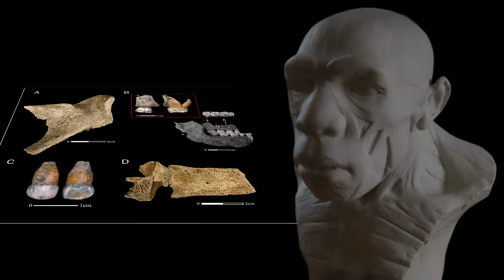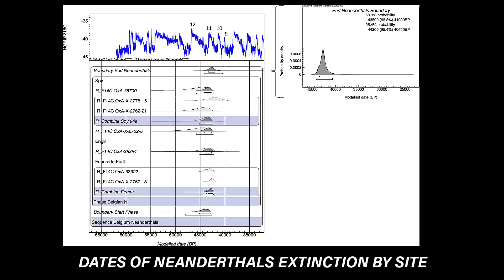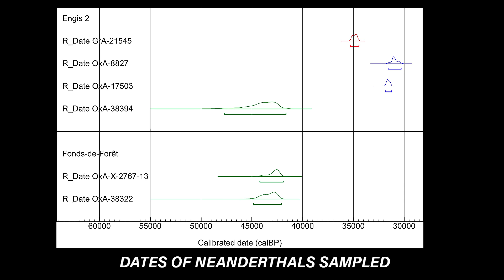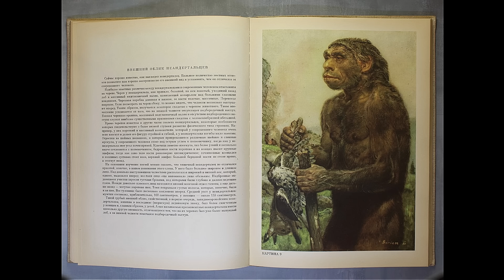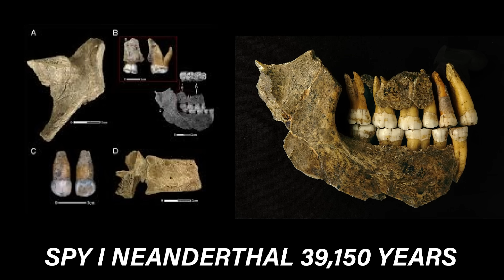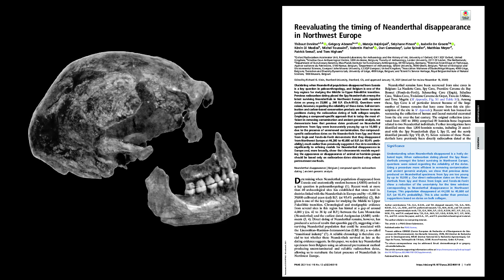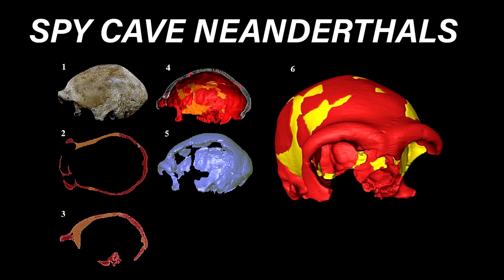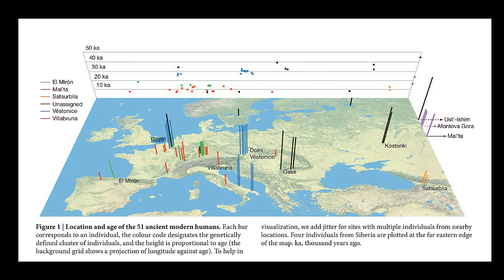The Astonishing Discovery That Changes Neanderthal History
Neanderthal remains from Belgium have long perplexed scientists, with fossil remains from Spy Cave yielding ages as recent as 37,000 years ago, placing their bones and tools among the most recent Neanderthals in Europe. When radiocarbon dating identified the Spy Neanderthals as among the most recent to survive in Northwest Europe, concerns were raised about the dates' reliability.

The video explores the puzzling discovery of Neanderthal remains in Belgium's Spy Cave. Concerns were raised about the date's reliability when radiocarbon dating identified the Spy Neanderthals as among the most recent to survive in Northwest Europe, challenging previous understandings of Neanderthal survival and human evolution. This pushes the boundaries of what we know about prehistory.